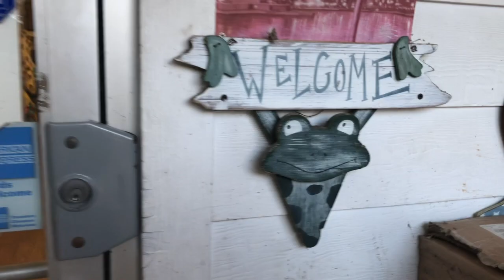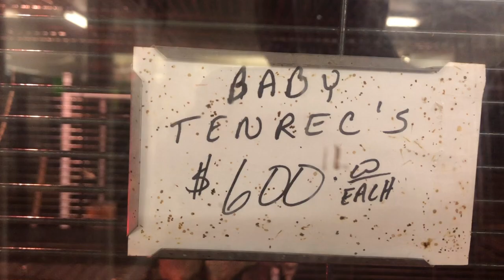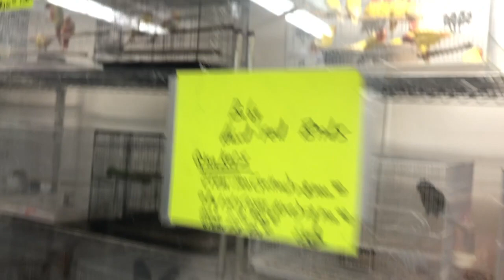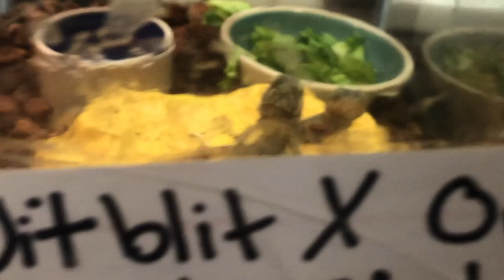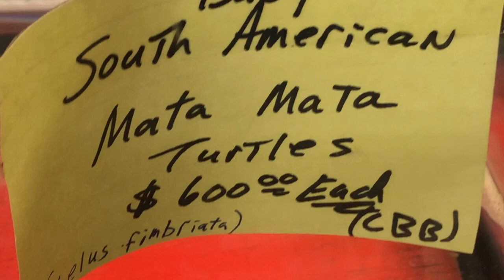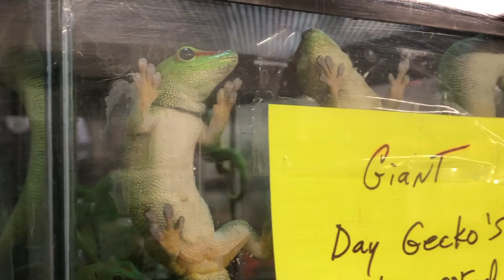Checking out a really cool random Pet Store on our travels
Coming back from one of our adventures we saw a kitschy pet store and decided to check it out.